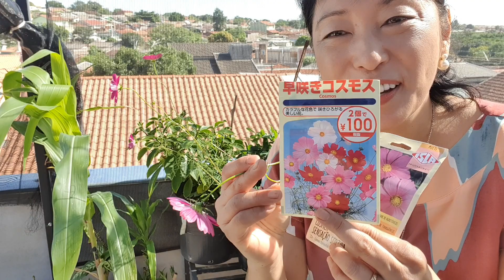Mais gostosa que alface, o Cosmos promete alegrar sua refeição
🔻Links Importantes🔻
🍉Guia Grátis para começar a cultivar de tudo em casa
Me siga no instagram: @horta_do_ditian
Olá!!
Flores de Cosmos ou Cosmea são muito utilizadas como enfeite de doces, bolachas e saladas trazendo um colorido alegre. São plantas hiper fáceis de cultivar, solo rico em matéria orgânica , florescem abundantemente em locais ensolarados.

Horta do Ditian e-book COMO FAZER UMA HORTA ORGÂNICA EM CASA ➡️